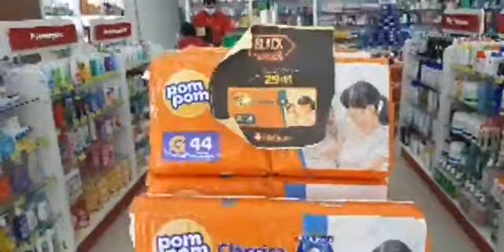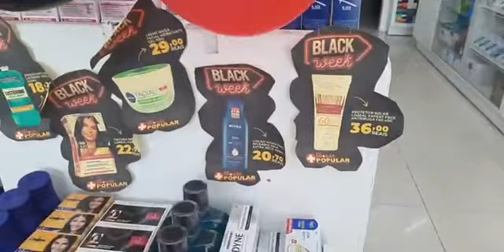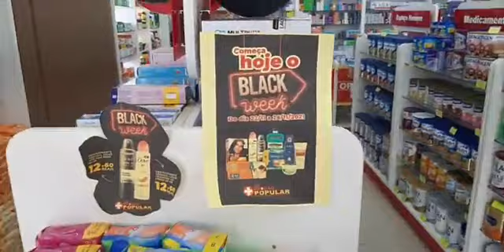@pontaporainforma11: Semana Black week na Rede Drogão Popular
Vários produtos em ofertas até dia 26 sabadão